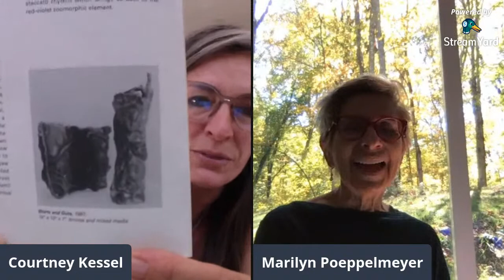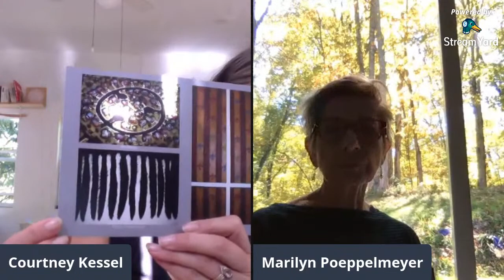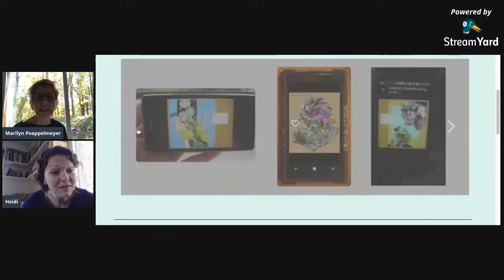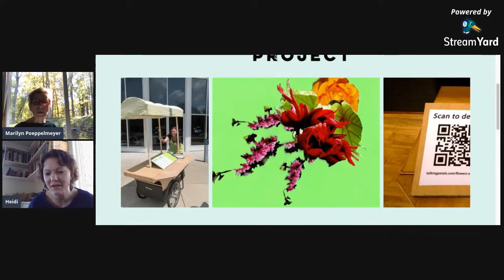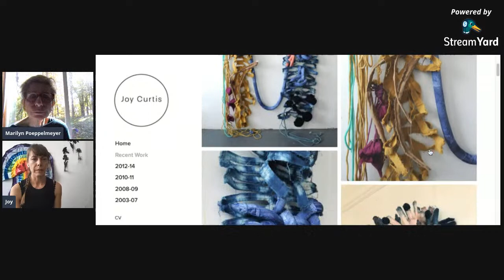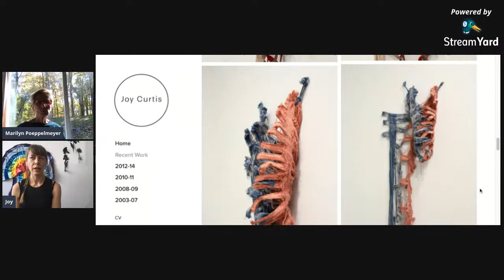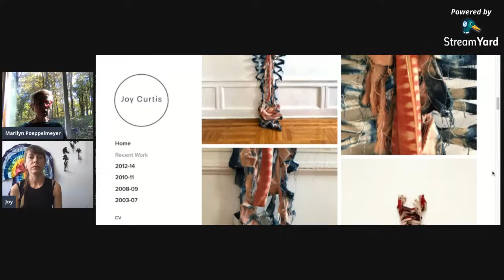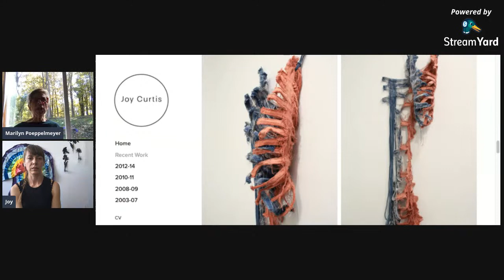Talks With Marilyn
In celebrating 34 years of teaching at Ohio University in the Sculpture + Expanded Practice area, Marilyn Poeppelmeyer will speak with 7 former students and alumnae as they discuss current projects, directions in their practice, and memories from being a student in the School of Art + Design.